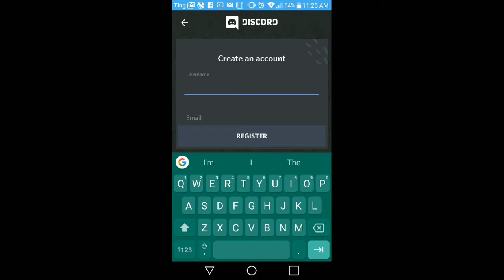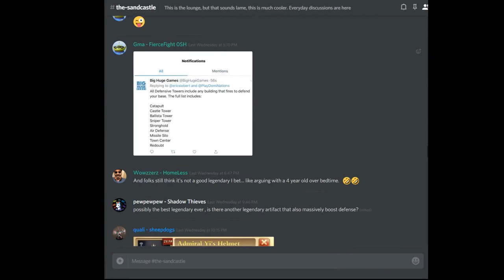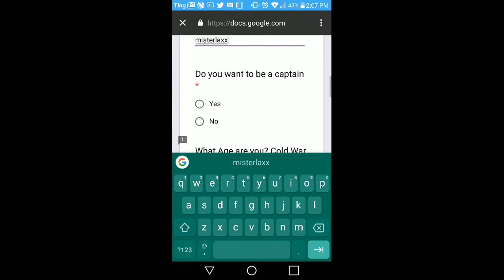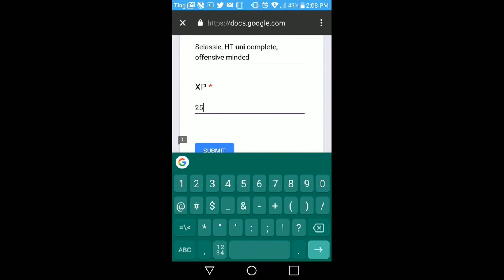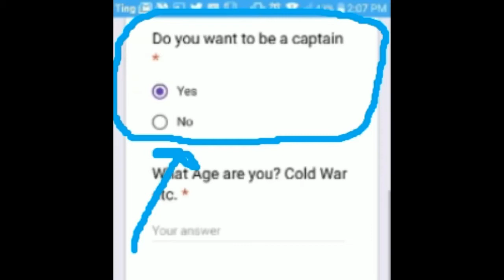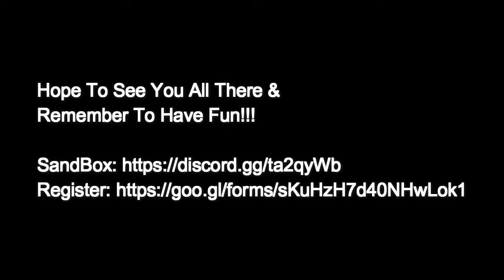The SandBox Presents: Draft Wars Promotional Video